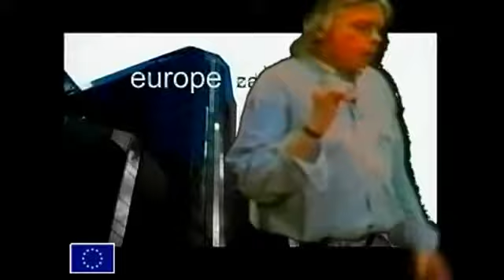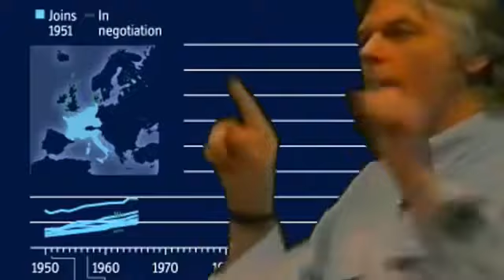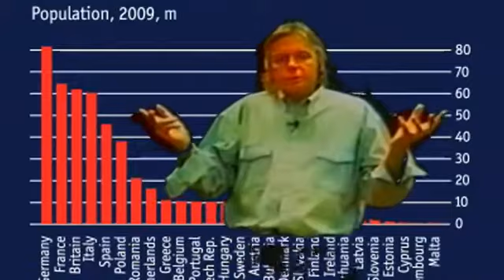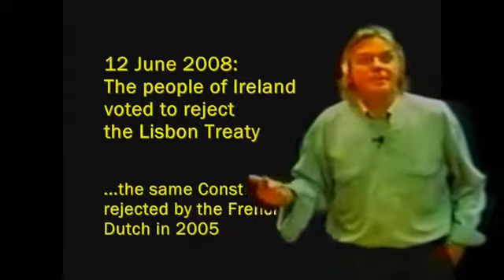David Icke - Microchip People - VHS